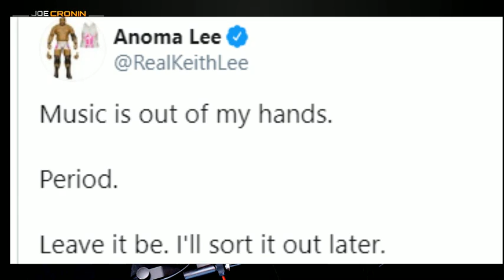Keith Lee RESPONDS to Fans & WWE RAW Script Torn up by VINCE MCMAHON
Jman fromkc
Antoine Pleasant
Mike torian
ColdBrewKrew
Steveo
Duane Crenshaw
Joseph Lightsey
Sith_Negan
Arknolia Strokelbean
STARSCREAM
Gary Metzler
Brokenlion
Gerald Armstrong
NickY J
GARGUTS ENTERTAINMENT
Brian Harper
John Zippay
Frog Kid
Adtr 210
Gordon Bombay
Talk2MeNice
Drewbar100
CJ Bradley
Spiderland Leafs Fan
Matt Rossmeier
TheBear1322
Jason Tarr
KalELbama311
JDVenom

JuneBug
Dwelsh
ItsBulzie !
Schleppy13
Justin Mcneil
DMOON
Jason Tarr
Sith Neegan

TheBear1322
Gorilla Strong
Nikki T
The Goon
TNA_Better Than WWE
JustCallmeLuke
NullDeath
ABELsalasJR
BADOMEN666
WoolhatDemon
AruShinchu
Lemon

$2 Roman
$5
$10 Alex Jones
$11 Yummy

$3
$3.16  Stunner
$3.50  ( drew tongue )
$4 RySUCK
$4.99 JB
$5 ShiBUM
$6.25  XMAS Stunner on SANTA
$6.66 kane

JDfromny206 wrestlelamia
Joe Cronin
wwe